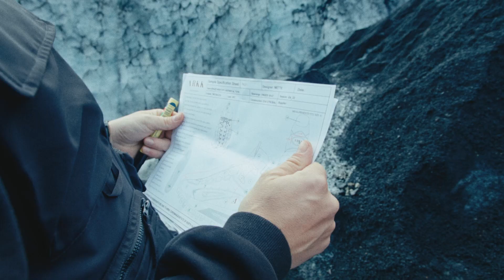Meet the ARKK founders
We went to Iceland to shoot videos and photos for the Autumn and Winter collection. We followed the two founders Thomas and Kasper to get their thoughts and visions on the collection.